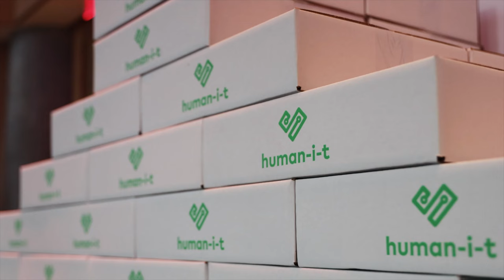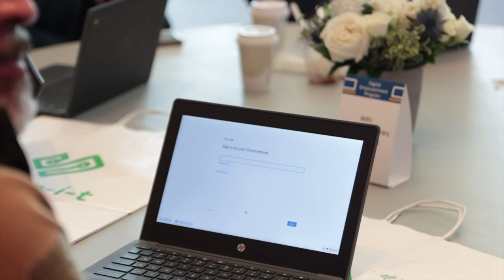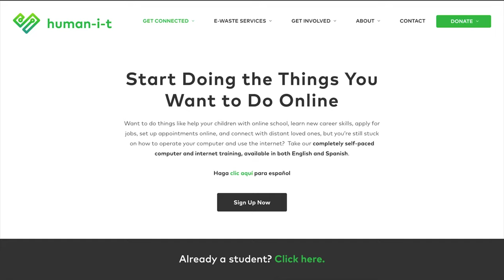Human-I-T's Focus on Digital Equity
From affordable devices, internet and free tech support, we're breaking barriers and empowering communities with digital opportunities. Join us on this transformative journey, where connectivity meets endless possibilities!